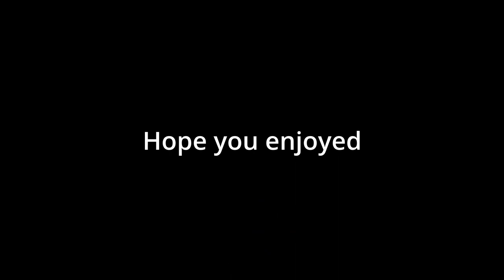This plane is absolute HEAD-ON MONSTER | F-82E stock grind | War Thunder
This plane is absolute HEAD-ON MONSTER I F-82E stock grind